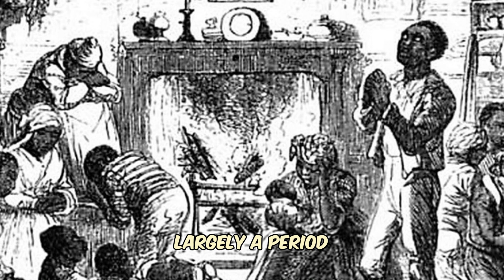The Black Christmas They Tried To HIDE from You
Ever wondered why Black families celebrate Christmas? Join us on a captivating journey as we delve into the rich history behind the Christmas celebrations in Black community.

Audio Onemichistory.com